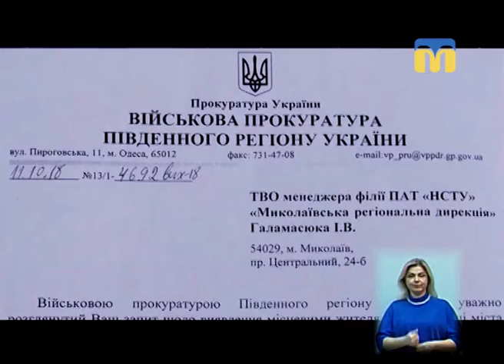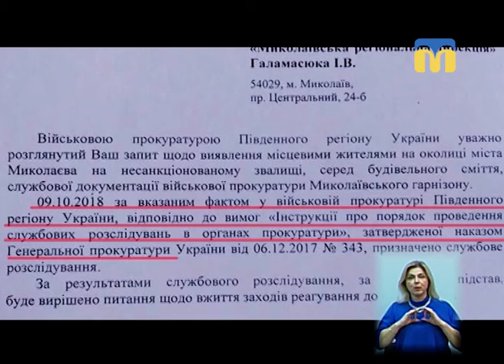22.10.2018. Новини. 19:00